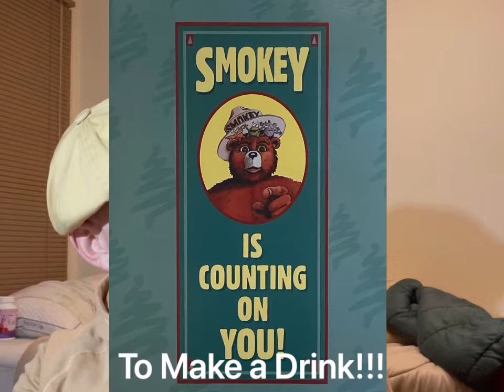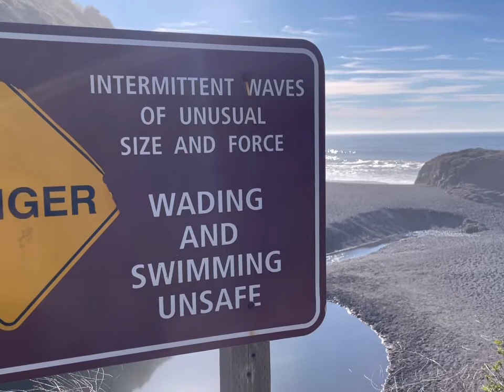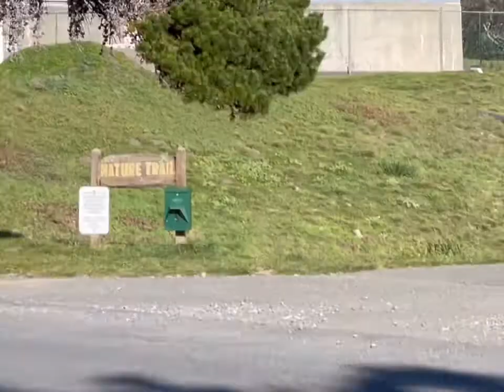Before The Mast Ep:5 Where The Hell Are You, Boats??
In this weeks episode of BTM we ask all the hard questions: What do you do when you almost run over a dog? What happens when the Federal Government invites you to stay in a sweet cabin and then pulls the ol' government rope a dope on you? What the hell is this weeks cocktail? Watch this video and find out.

tonight's cocktail: Yellow Hammer Slammer

0.75oz Vodka
1oz rum
1oz Disaronno
3oz pineapple juice
1oz orange juice